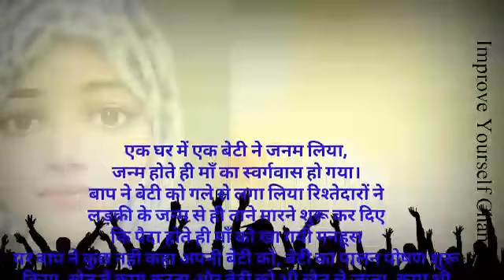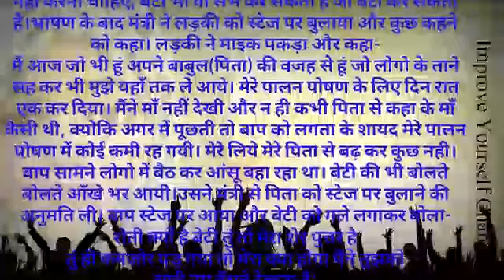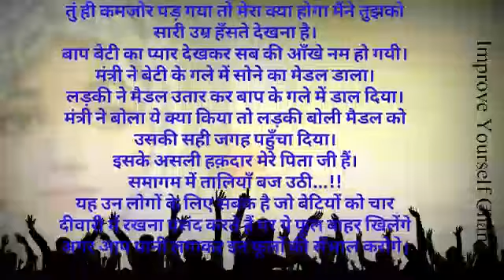एक बेटी ऐसी भी | Parivarik Kahaniya | Hindi Emotional Story